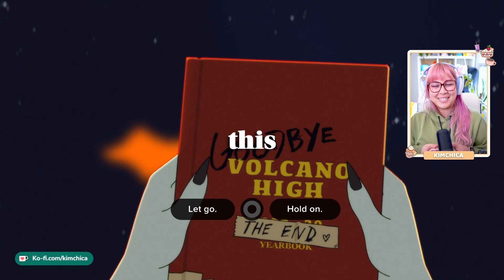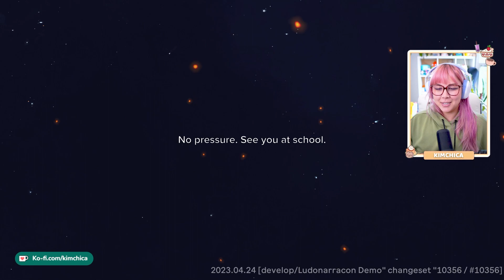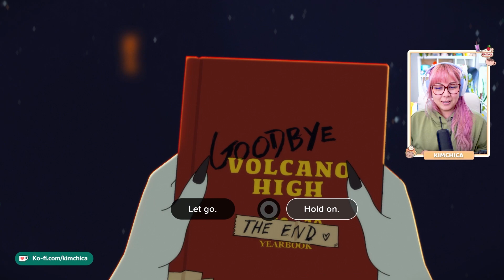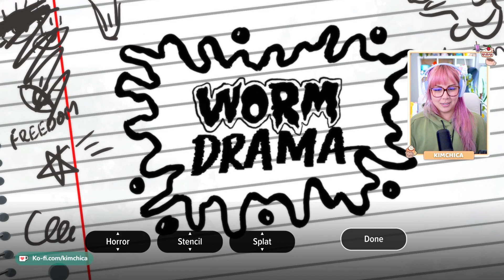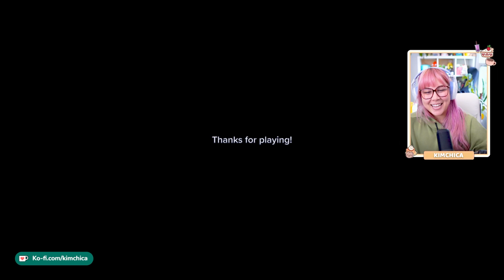THE END OF AN ERA | Goodbye Volcano High | Game Demo - Ludonarracon 2023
Senior year is hard. It's even harder when the world is about to end! I've been looking forward to Goodbye Volcano High for AGES, and from what I can tell, the story and world will NOT disappoint!

Goodbye Volcano High is a cinematic narrative adventure about love, change, and the end of an era. Guide Fang through their final year of high school as they try to make things right before time is up.

More about Kimchica & Kimchica’s Café!

Kimchica’s Café is meant to be a space to enjoy indie games in a cozy, thoughtful environment!

In addition to uploading videos showcasing demos (“First Impressions”), full Let’s Plays, and reviews (“Indiescoveries”) here on YouTube, you can enjoy Kimchica’s indie game content in a variety of places like: